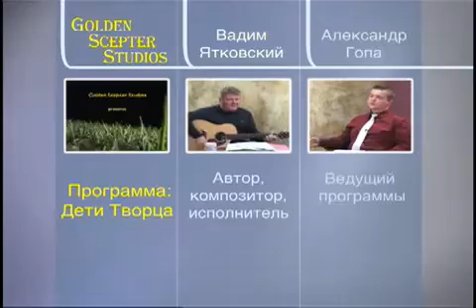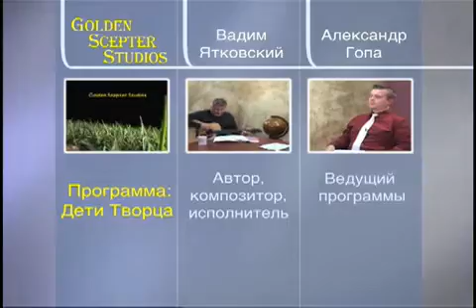"Как пишутся песни?" Интервью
"Как пишутся песни?" Интервью США г.Сакраменто